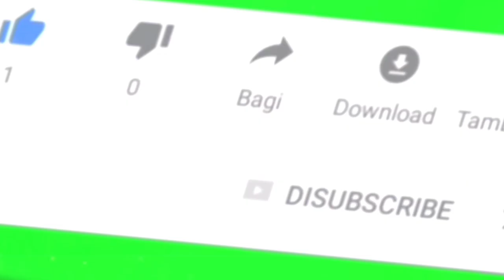Trailer buku harian seorang istri hari Jum'at 29 April 2022